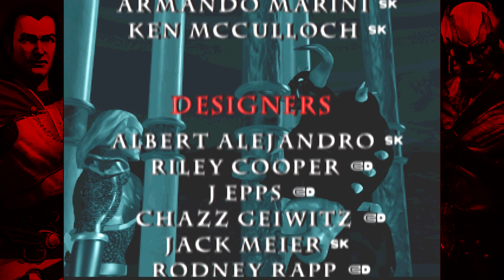Прохождение Blood Omen: Legacy of Kain. Эпизод 16: Круг Девяти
Хранители Девяти Колонн собрались в последний раз
Перезалив, пофиксил недостающую субтитру